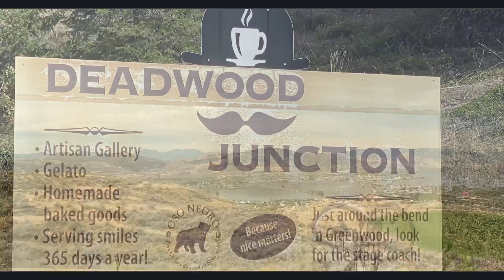005 Roadtrip Kanada - Tolle Locations und die schlimmste Nachricht von allen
Es gibt nichts weiter zu schreiben. Schaut euch das Video an, das erklärt alles. Wir sind durch heute.